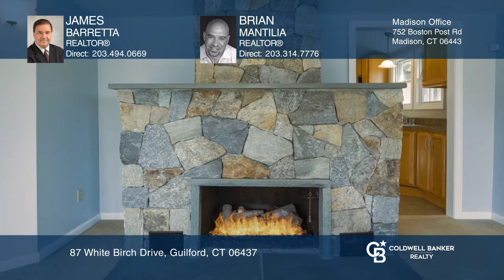87 White Birch Drive Guilford, CT | ColdwellBankerHomes.com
87 White Birch Drive, Guilford, CT

Direct lakefront property on Guilford Lakes with private beach access. Incredible scenery, an abundance of wildlife and seasonal foliage. Enjoy all the amenities of swimming, kayaking, canoeing, paddleboard, fishing, etc. in your own backyard oasis. This home is nestled in an ample lot for gathering